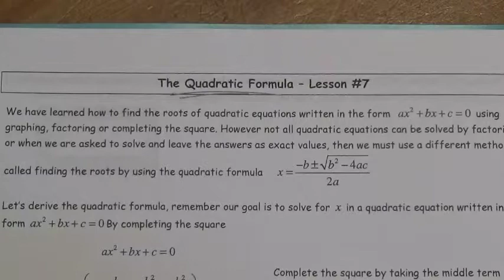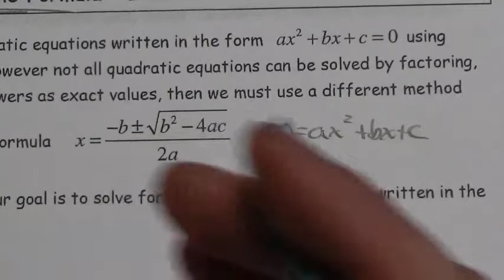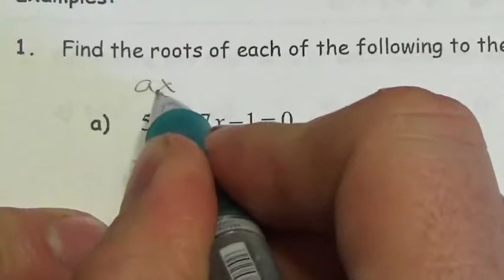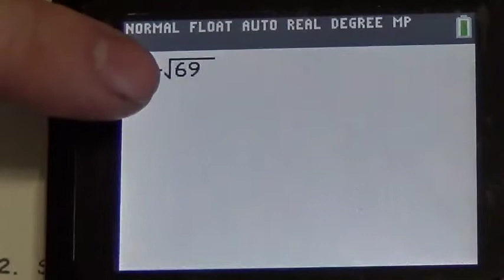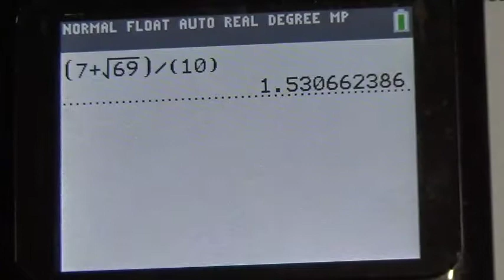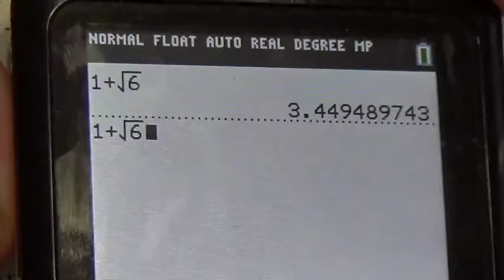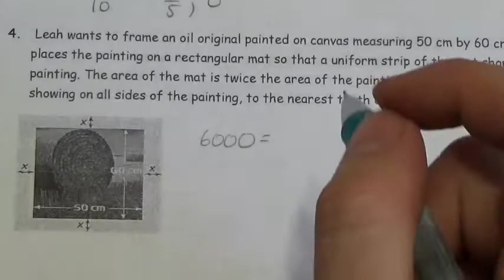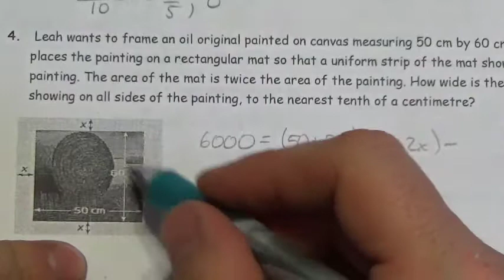M20 1 The Quadratic Formula Lesson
This video is about the quadratic formula.